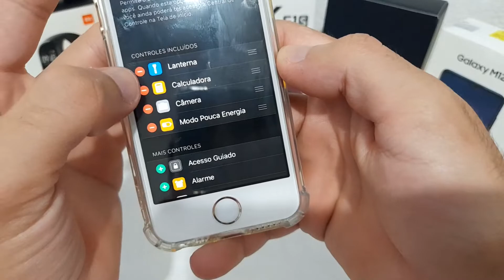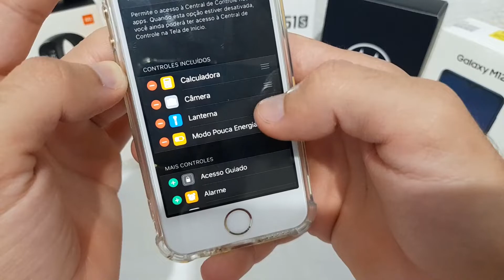CONFIGURAR CENTRAL DE CONTROLE - IPHONE SE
Nesse vídeo vou mostrar como configurar a central de controle do iPhone SE
Link para comprar com desconto o iPhone SE Modelo novo Ou modelo 2016